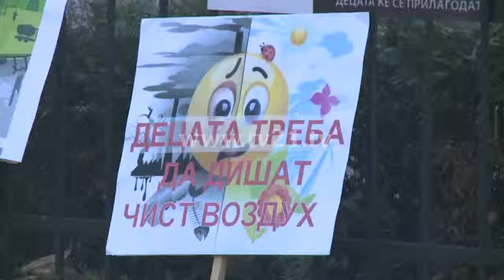Maska kirurgjike kundër ndotjes. Masat e Qeverisë janë vetëm rekomandime